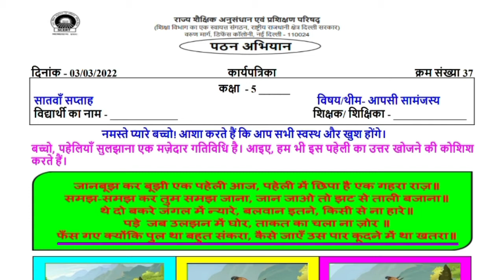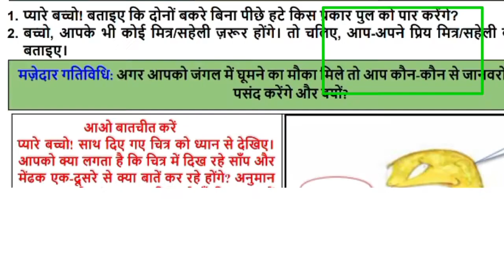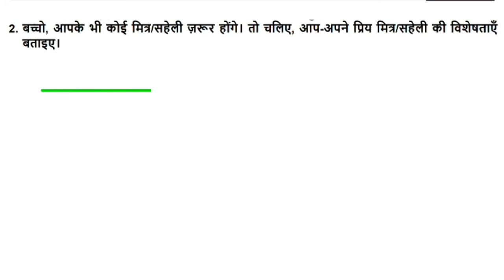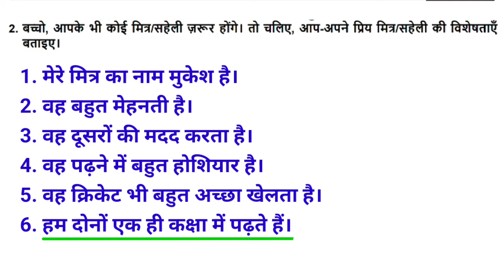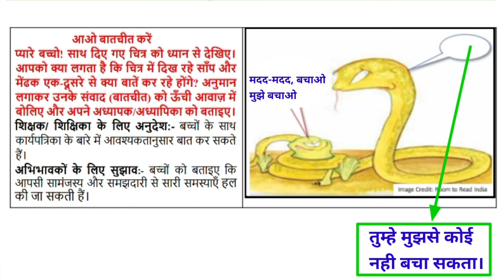Class 5 Hindi Reading Campaign Worksheet 37 Week 7 (3/3/22) आपसी सामंजस्य ‎@KNOWLEDGEKINGDOMsolution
Class 5 Hindi Reading Campaign Worksheet 37 Week 7 (3/3/22) आपसी सामंजस्य ‎‎| पोगो और जोजो बकरे@KNOWLEDGE KINGDOM